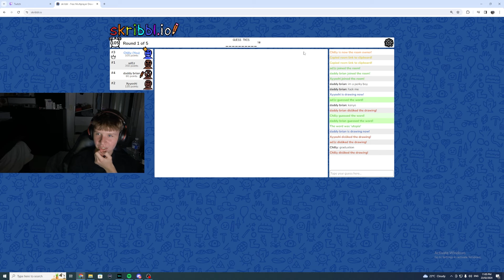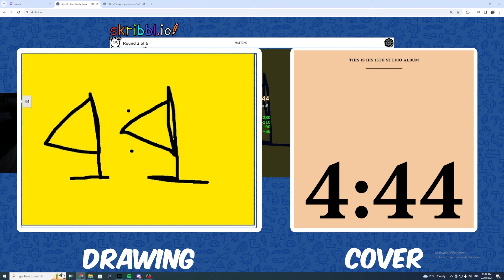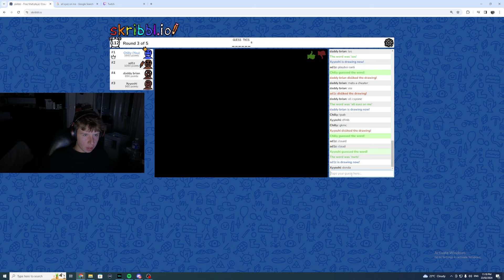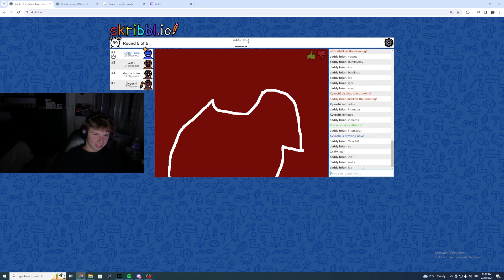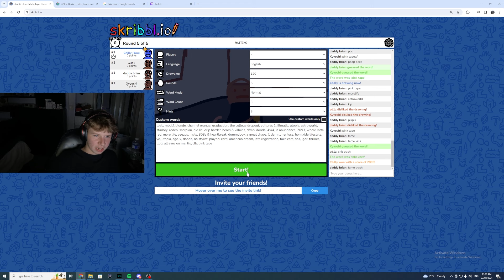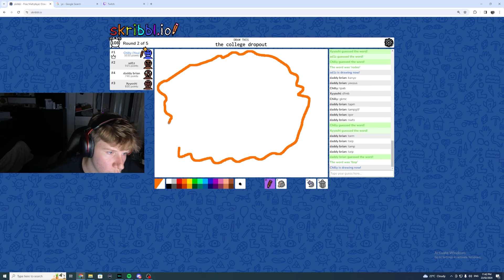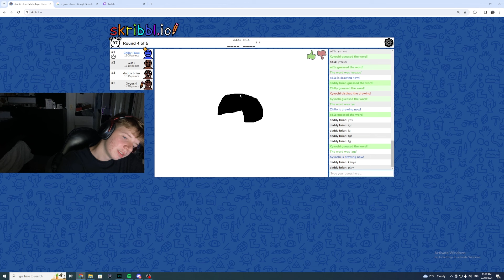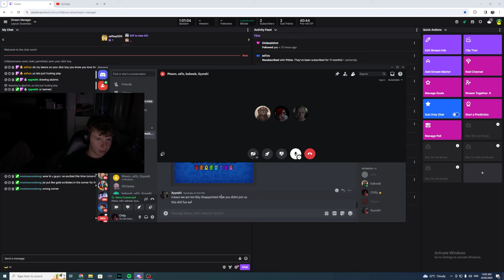Guess The Album, But We Have To Draw The Cover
Guess The Album From The Drawing!